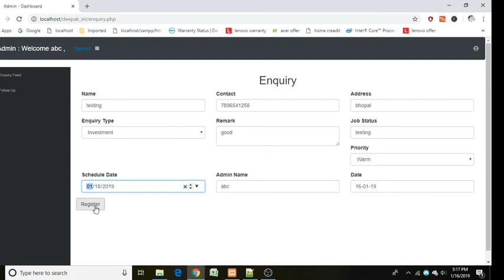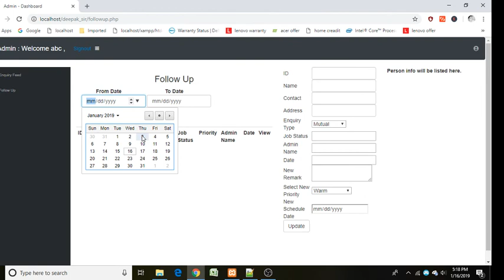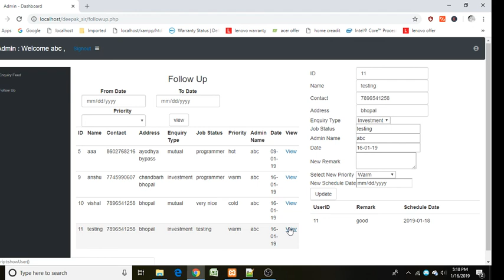Customer Relationship Management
customer relation management php project in this project login
id-abc
password-abc
after than login you can add client enquiry than search any client
and second option is follow up in this option you can insert from date and to date than click on view button here you can see clients enquiry related details and more fetures.